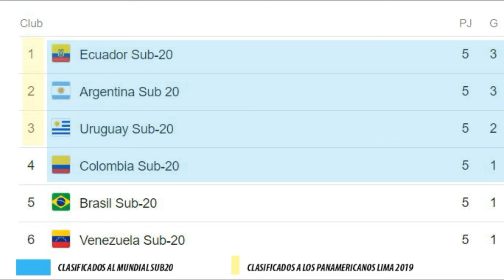Profecía de jugador de Uruguay sobre selección de Argentina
solo fútbol nada mas